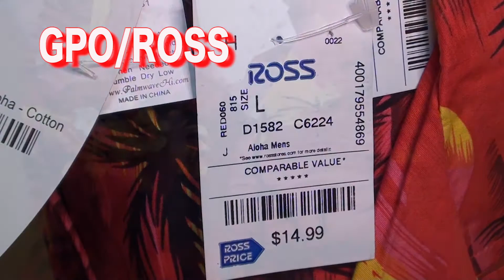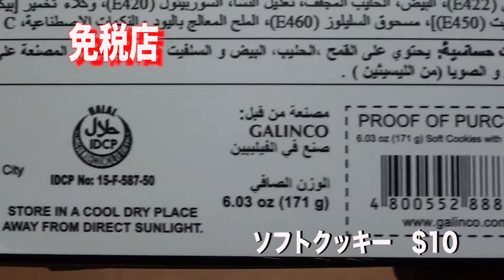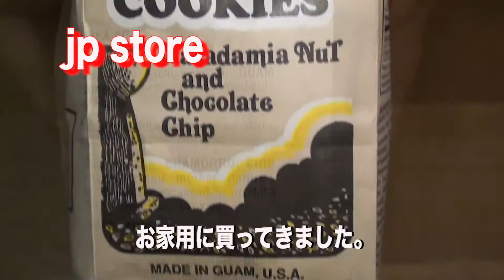【グアムのお土産 その3】GPO/ROSS ・ Bon Voyage 免税店 ・ jp store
グアムのお土産第三弾！
今回でグアムのお土産は終了です。
御覧頂いてありがとうございました。

追記：
マンゴーのソフトクッキーは、12個入り3箱で10ドルでした。